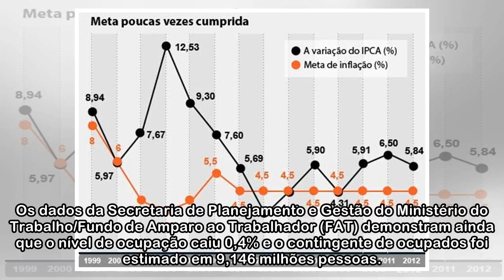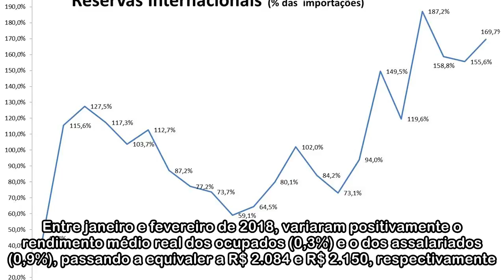Dieese: desemprego cresce na Grande São Paulo e fecha março em 16,9%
Pesquisa da Fundação Sistema Estadual de Análise de Dados e do Departamento de Estatística e Estudos Socioeconômicos (Seade-Dieese) apontou que a taxa de desemprego na região metropolitana de São Paul...